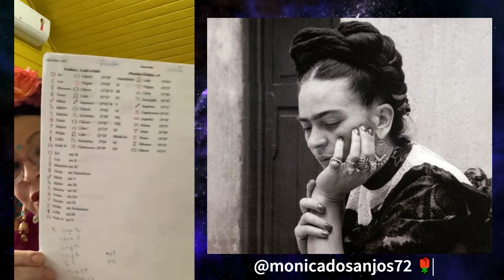🔮 MAPA ASTRAL DE FRIDA KAHLO POR MÔNICA BUONFIGLIO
MONICA BUONFIGLIO
 Astróloga, vegana e frugivorista.
 Consultas e Cursos ⬇️
linkfly.to/402239NwyeZ